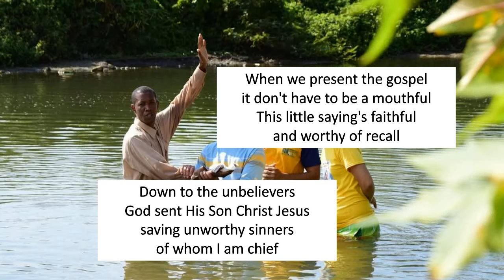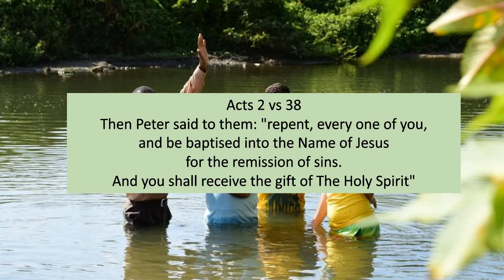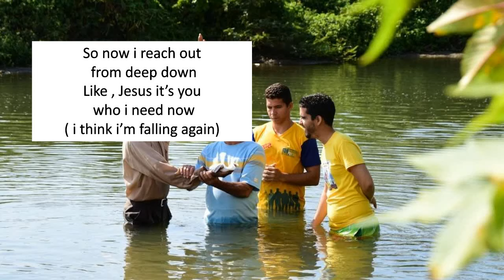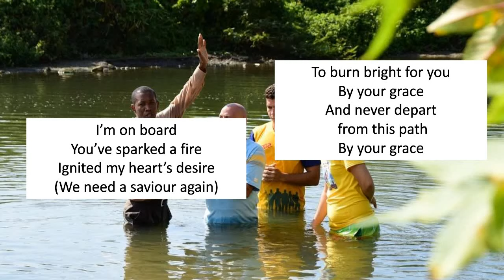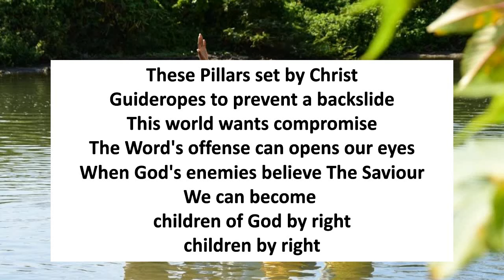I can't do this (Gospel Reminder)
Song by Truthfolly , Truth for the tube

Truthfolly SONG TITLE: Gospel Reminder / Are we ashamed? / i can’t do this

Verse1
When we present the gospel
It don’t have to be a mouthful.
This little saying’s faithful
And worthy of recall:
Down to the unbelievers
God sent His Son, Christ Jesus
Saving unworthy sinners
Of whom I am cheif

Pre Chorus
Are we ashamed of the gospel
The power of God
Have we engrained (since being saved)
These scriptures to our hearts

Chorus
These pillars set by Christ
Guideropes to prevent a backslide
This world wants compramise
The Word’s offense will open their eyes
When God’s enemies believe the Saviour
We can become children of God by right
Children by right

Verse2
How is our generation?
Its slippin into perversion.
Giv’em the classic version
Use Peter’s gospel brief
Offer the sin remission
To anyone who’s repentant
Proving it by baptism
And receives the Holy Ghost

Bridge
I cant do this
I cant do this on my own
I’ve tried and failed
Thought i might prevail
But really i knew i couldnt
Couldnt and wouldnt
(I think i’m falling again)
So now i reach out from deep down
Like , Jesus it’s you who i need now
I walked alone, saw the throne
And went for it myself,
Ignored the phone
Ringing out
Though it was only you
Bringing me closer to you
(I’m compramising again)
Without you in my life
I cant survive
So no matter how hard the ride
(I’m compramizing again)
I’m on board
You’ve sparked a fire
Ignited my heart’s desire
(We need a saviour again)
To burn bright for you
By your grace
And never depart from this path
By your grace

Verse3
Slipping up as a christian
Struggle to run the distance
Needing The LORD’s assistance
For only God is good
Those who belong to Jesus
Can overcome sin’s sweetness
Calvary nailed our treason
Keep trusting in the cross